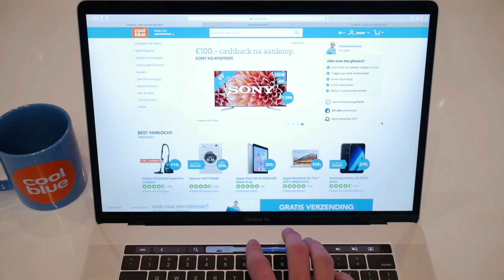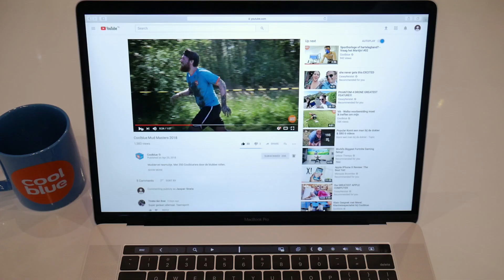Dit kun je allemaal met de Touch Bar van de MacBook Pro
De nieuwste modellen van de MacBook Pro hebben een Touch Bar. Maar hoe handig is dat eigenlijk? In deze video geef ik jullie 10 toepassingen waarom ik niet meer anders wil.